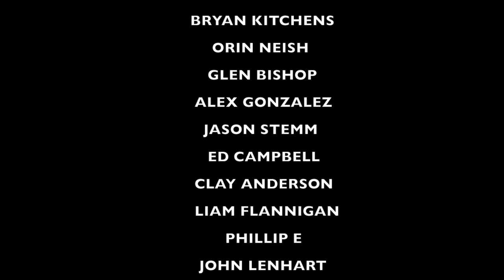Who Will Win National League Cy Young Award?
Recommended Nutritional Products:

EAS 100% Pure Whey Protein Powder
Optimum Nutrition Micronized Creatine Monohydrate Powder

The Inner Game of Tennis: The Mental Side of Peak Performance
Peak: Secrets from the New Science of Expertise
Grit: The Power of Passion and Perseverance